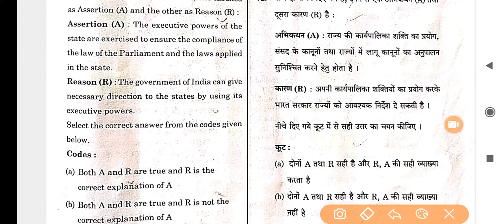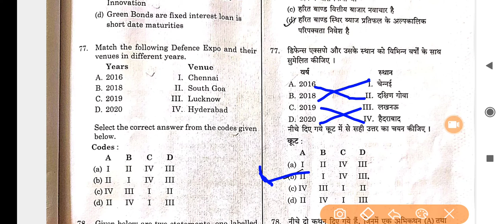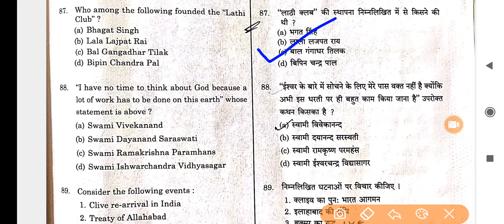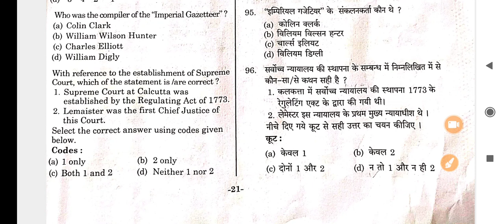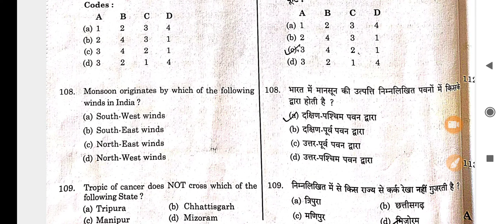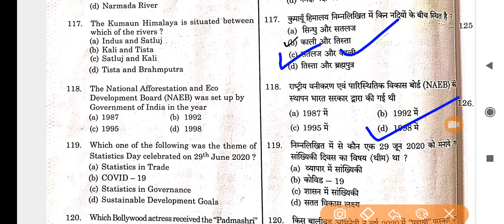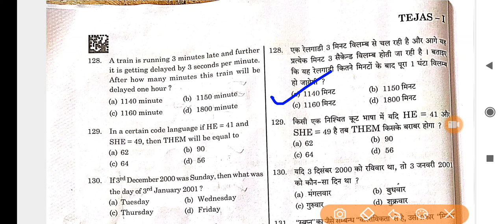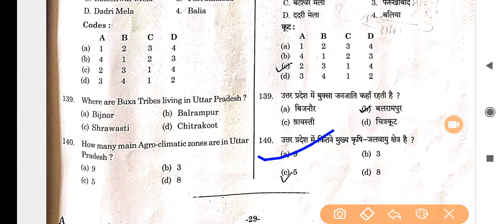RO/ARO-2016 Answer Key |समीक्षा अधिकारी/सहायक समीक्षा अधिकारी 2016 Answer Key| Part -2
RO/ARO 2016 Exam Answer Key